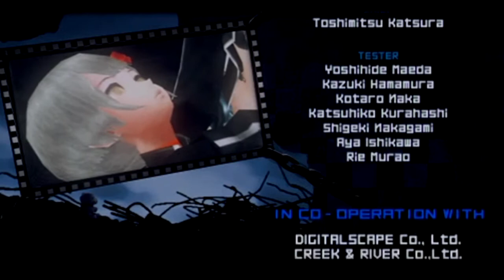Black Rock Shooter The Game Final Stage + Credits [The End]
Black Rock Shooter The Game Final Stage + Credits

I own the game play.

It was a great game... Those polar bears.